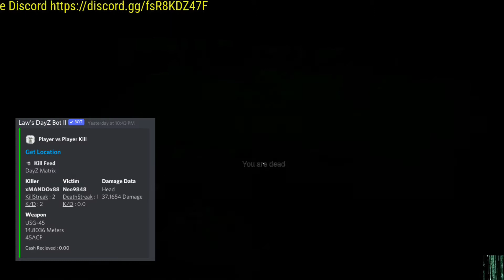The DayZ Matrix Capture The Flag Event Highlights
Make sure to check out our Discord I need dedicated staff who can volunteer free time to one goal, being an open community to all players and keeping toxicty to a MINIMUM as much as possible.